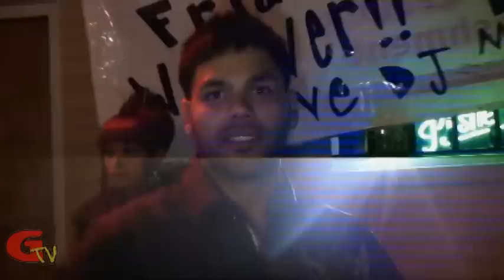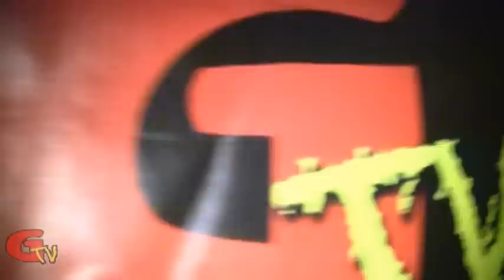GTV @ Mateos Lounge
GTV filming live @ Mateos lounge with performances by Swagga Xpress, Juni C, Chain, RockSteady Boys, Kavel and Street King